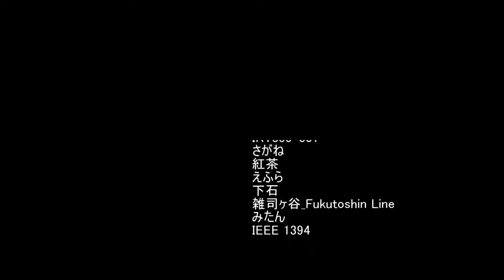玲萌音のチャンネル登録者600人記念RED ZONE合作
はじめしゃせー、オナキン、設ｘキンがまさかの大喧姦！？2パンパン勝負でケツ着します！

・参加してくれた明治製菓さん達

参加ありがとうございました！